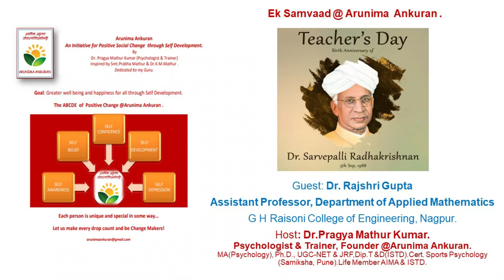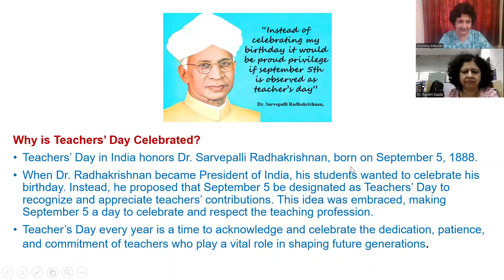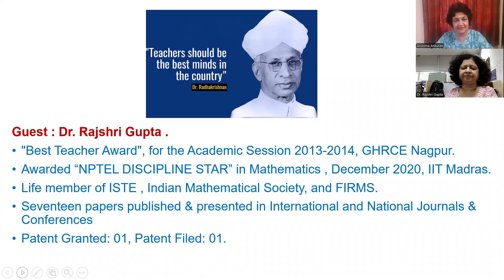Teacher's Day 5 September 2024 Ek Samvaad with Dr.Rajshri Gupta about teachers and their role .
Teachers’ Day in India honors Dr. Sarvepalli Radhakrishnan, born on September 5, 1888. When Dr. Radhakrishnan became President of India, his students wanted to celebrate his birthday. Instead, he proposed that September 5 be designated as Teachers’ Day to recognize and appreciate teachers’ contributions. This idea was embraced, making September 5 a day to celebrate and respect the teaching profession.Teacher’s Day every year is a time to acknowledge and celebrate the dedication, patience, and commitment of teachers who play a vital role in shaping future generations.
In this episode ,Dr. Pragya Mathur Kuamr and Dr.Rajshri Gupta discuss various aspects of a teacher's life ,challenges and contribution .
Arunima Ankuran is grateful to Dr.Rajshri for her time.
Greetings and gratitude to all teachers ...Happy Teacher's Day.